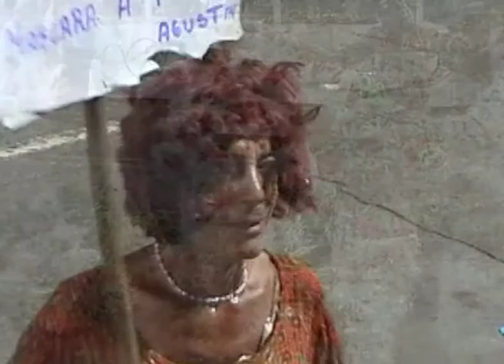conga san pedrito, carnaval Santiago de Cuba, 2002